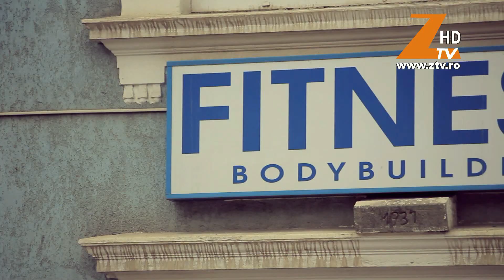De ce au tot mai multi oameni probleme de inima?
reporter Alexandra Suciu operator imagine Arnold Schlachter